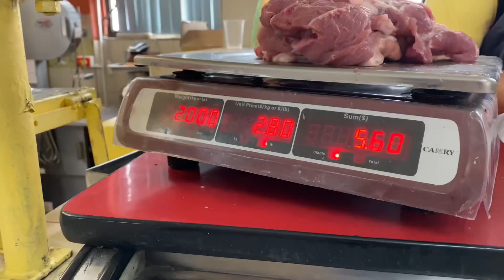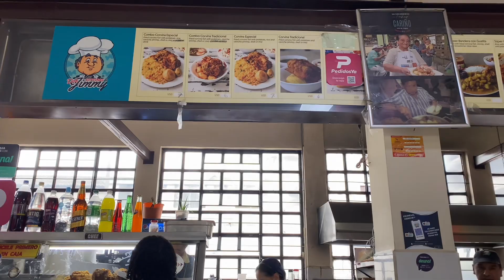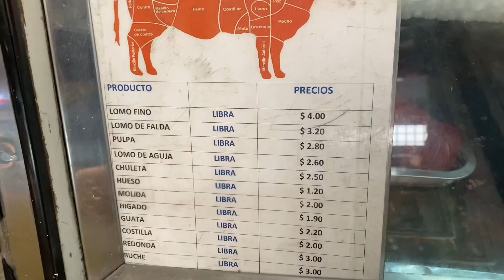💰¿Valen la pena estos MERCADOS?🤔 / Probando la Mejor Corvina de QUITO, Ecuador🇪🇨